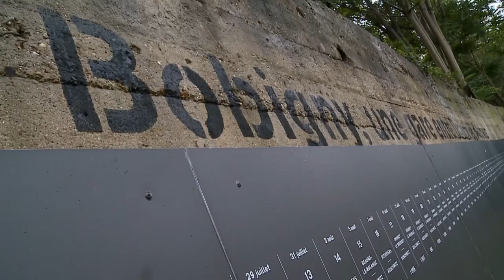Rénovation d'une ancienne gare de déportation de Bobigny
Sous la pluie, Jean-Marc Todeschini, Secrétaire d’Etat auprès du ministre de la Défense chargé des Anciens Combattants et de la Mémoire, s’est rendu,  mardi 6 octobre 2015, sur le site de l’ancienne gare de déportation de Bobigny (Seine-Saint-Denis). Lors de cette visite, le secrétaire d'Etat a signé une convention avec le maire de la ville, actant ainsi le soutien financier du ministère de la Défense au projet de réaménagement de ce lieu de mémoire.